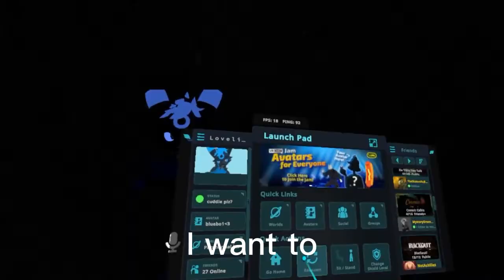vrc funny idk